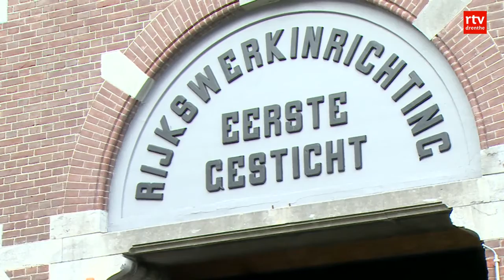Eerste Noorse gevangenen op 1 september naar Veenhuizen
VEENHUIZEN - De eerste Noorse gedetineerden komen op 1 september naar  Veenhuizen. Staatssecretaris Fred Teeven van Veiligheid en Justitie en de Noorse minister Anders Anundsen hebben hierover vanmiddag in Veenhuizen een verdrag getekend.

De gedetineerden worden ondergebracht in de locatie Norgerhaven van de
penitentiaire inrichting in Veenhuizen. Er komen daar uiteindelijk 242 Noorse gevangenen te zitten.

Kort geding
Nederland heeft een overschot aan cellen. Door de deal blijven volgens Teeven 239 voltijdsbanen behouden. Maar door de komst van de Noren moeten achttien langgestraften hun plek in Norgerhaven verlaten. Ze zijn het hier niet mee eens en hebben daarom een kort geding tegen de overheid aangespannen. Vrijdag doet de rechter
uitspraak.

Drie jaar
Het verdrag met Noorwegen geldt voor drie jaar en kan telkens met een jaar verlengd worden. Het akkoord moet nog door de parlementen van beide landen worden goedgekeurd.